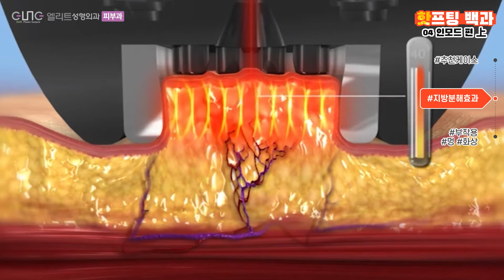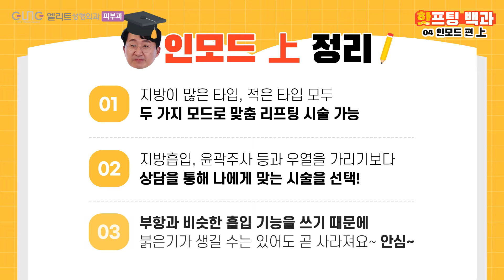지방 빼는 리프팅?! 인모드 원리부터 통증 붉은기 알고 받자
인모드리프팅, 지방을 제거해준다는데, 어떻게 제거하는 걸까?
인모드의 지방 제거 효과 전격 분석

아프지는 않나요? 멍, 붉은기 많이 생기나요?
무마취 시술로 직접 알아보았습니다.

인모드리프팅, 제대로 알고 싶다면 지금 바로 영상 클릭!

0:00 시작!
0:15 인모드 어떤 사람에게 추천하나요?
0:52 지방분해효과, 정말 좋은가요? 윤곽주사나 지방흡입과 비교한다면?
1:41 부작용은 없나요? 멍이나 화상 생길까봐 걱정돼요!
2:16 인모드 무마취 시술 LIVE! 시술 체험 인터뷰

‣‣‣엘리트성형외과피부과 전화문의

‣‣‣엘리트성형외과피부과 카톡문의